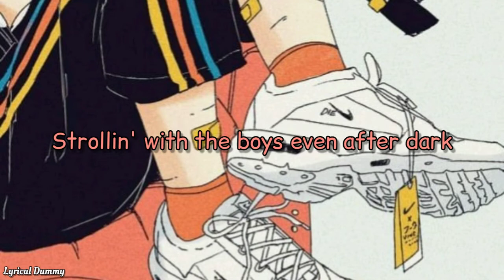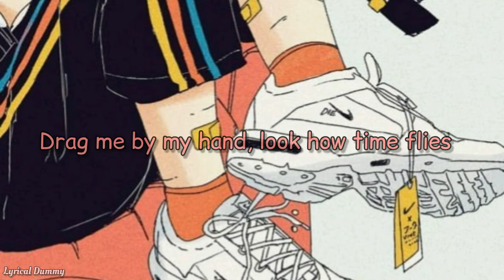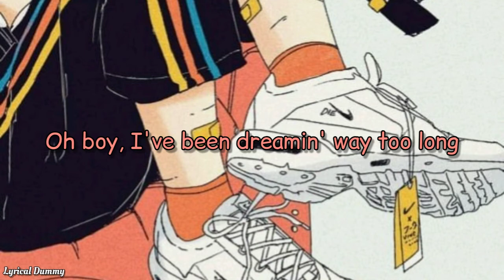peach tinted - Cinematic Youth (Lyrics)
I feel nostalgia for the memories we never had